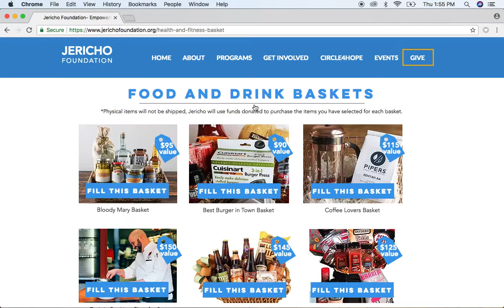Sponsor-A-Basket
As part of our 15th annual Night of Hope silent auction fundraiser, we're launching a new and interactive way to help us make our auction baskets awesome! And at the same time, give the gift of HOPE to so many college students and children in Bosnia and Herzegovina. to see how you can contribute!